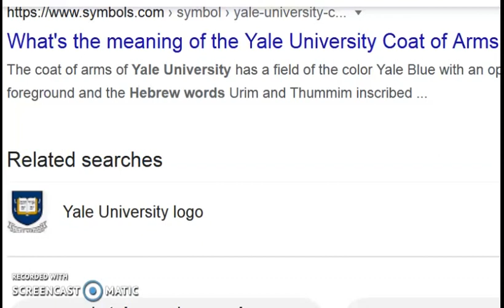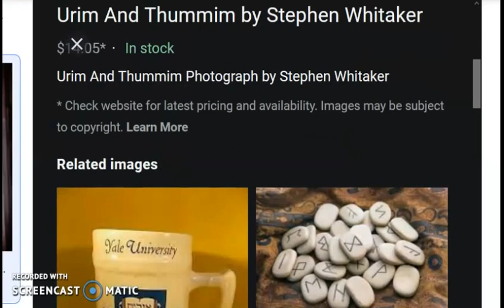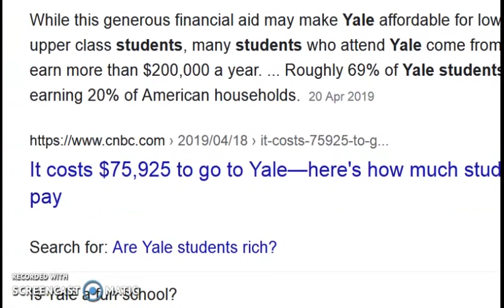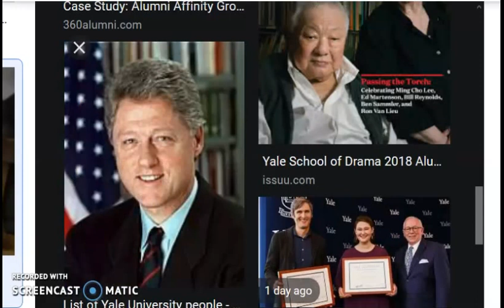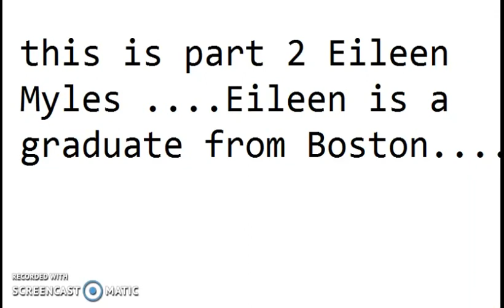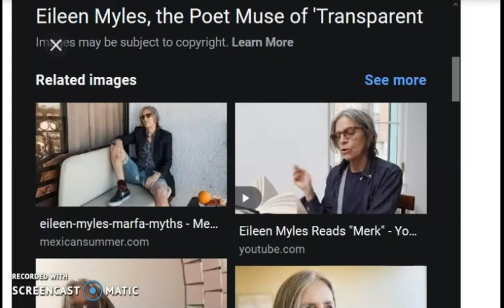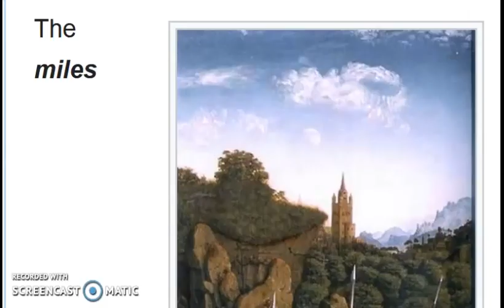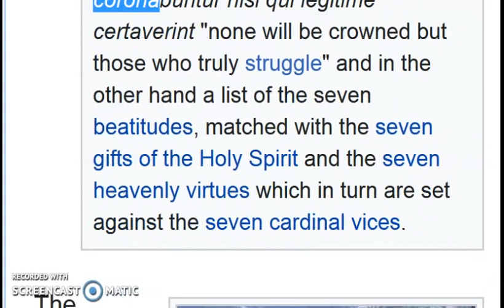YALE !!!!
Tea and Broth both drank at Yale university in copious quantities...